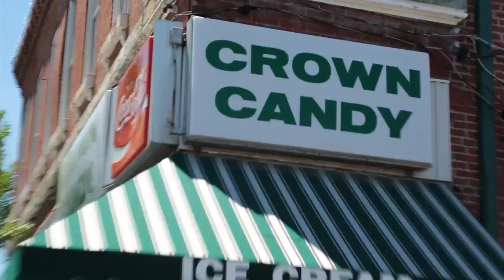Rookies Tour of Saint Louis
The Rams Rookie class tours St. Louis as an introduction to some of what the city has to offer.